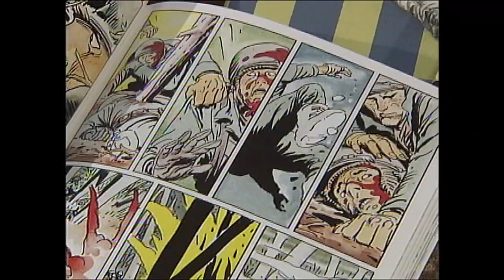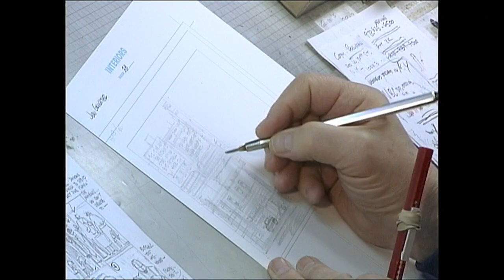The Kubert School TV feature (2004)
When I was a producer for NBC NY, I arranged to visit the Kubert School (then the Joe Kubert School of Cartoon and Graphic Art) and produce a piece on the school and its legendary founder. What a thrill to walk through the halls, lined with many of Joe Kubert's classic DC covers, to see how the school operated, and then talk with Joe himself. One of the true greats of comics, and one of its finest gentlemen.